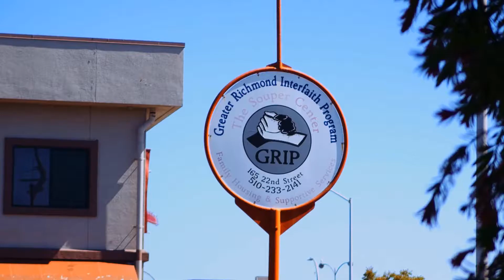Community bands together to spruce up GRIP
By Rafael Lima

With homelessness on the rise, the Richmond community came together Saturday to help beautify the Greater Richmond Interfaith Program (GRIP) in Richmond.

GRIP,  the center that provides people in need with shelter, food, basic needs, and intensive case management to help them get back on their feet, has been working in overdrive to ensure community members in need don't fall through the cracks. In April, the center opened a daily warming center after a large homeless encampment across the street was closed down by the city.

And so many in the community saw the 2nd Annual GRIP Clean-up as particularly important today. The list of sponsors for Saturday's event was long and included both individuals and local businesses They included Wells Fargo, BART, Chevron, Annie's Annuals and Perennials, AC Transit, Kiwanis, Sims Metal, Green Remedy, 7-Eleven, Supervisor John Gioia's Office, Cesar Zepeda, the Richmond Tool Library, Caltrans and Union Pacific.